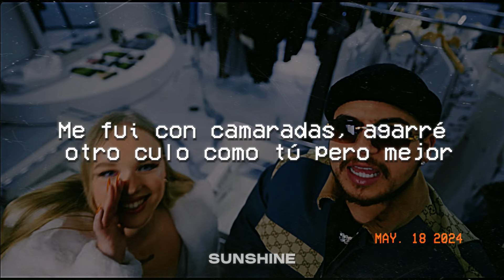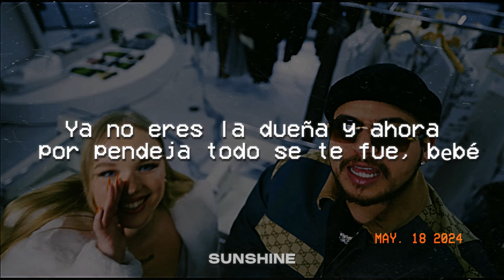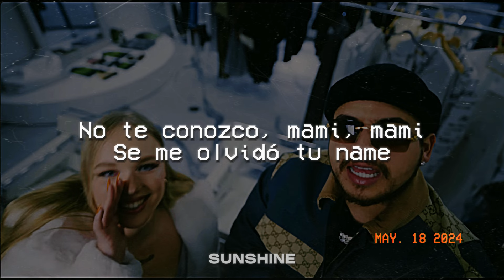Fuerza Regida - TU NAME (Letra/Lyrics)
🎵 Fuerza Regida - TU NAME

LETRA :

[Verso 1]
Ya no te topo, ya vete a la fregada
Me fui con camaradas, agarré otro culo como tú pero mejor
Mejor me las daba y hasta mejor gritaba
Nos fuimos de shopping y le compré todo lo que nunca te compré
Y ya no te busco, se me quitó la maña
Me fui con la Briana, Juliana y la Tania, y con la que nada que ver

[Coro]
Party, party
La shorty dice "Daddy, daddy"
No te conozco, mami, mami
Se me olvidó tu name
Party, party

[Interludio Instrumental]

[Verso 2]
Todo por un cuerno, y ahora te la pelas
Ya no eres la dueña y ahora por pendeja todo se te fue, bеbé
Yo sigo en mi cuento con pura' princesas
Nunca tuvе prisa, la vida de artista y pa' las fresas, príncipe

[Coro]
Party, party

[Outro]
Cha, cha, cha, cha, cha, cha, cha, ey
Fuerza Regida
Party, party

Sunshine